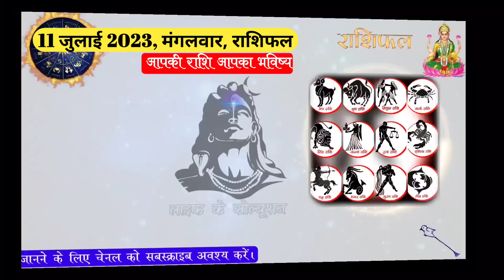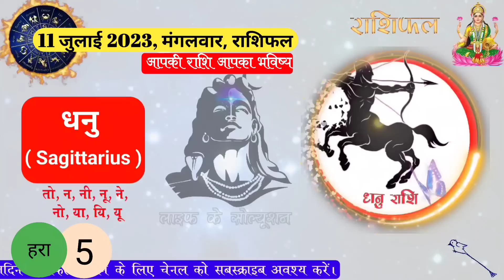11 July 2023 राशिफल | मंगलवार | aaj ka rashifal | Kal ka rashifal